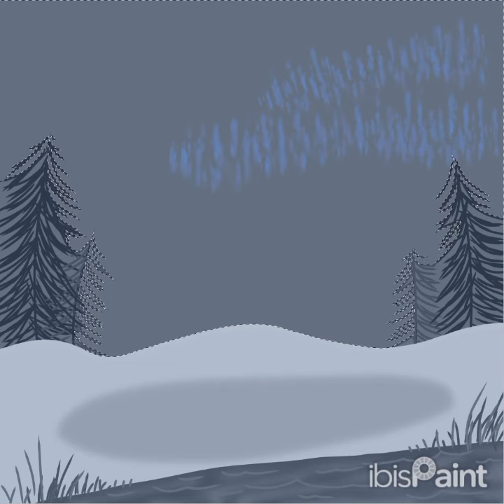Snowfox the Night/Light || OC Speedpaint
My own How to Train Your Dragon OC, Snowfox!! He's a night/light hybrid :3

Art/Animation Program - IbisPaint
Time taken -
Video Editor - CapCut